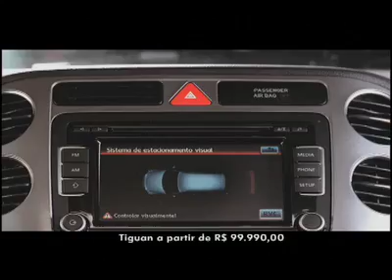Filme Bruxinho - Tiguan da Volkswagen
Volkswagen anuncia nova tecnologia do Tiguan com campanha criada pela AlmapBBDO. Num tom bem-humorado, o filme Bruxinho, que estreia no próximo domingo (23/5),  vai mostrar como funciona o Park Assist com câmera integrada que permitem estacionar o carro sem usar as mãos.

Ficha Técnica  Filme

Anunciante: Volkswagen
Título: Bruxinho
Produto: Tiguan
Diretor de Criação: Marcello Serpa, Luiz Sanches
Criação: Marcelo Nogueira, Julio Andery
Produtora: Fat Bastards/ Movieart
Direção: Pedro Becker/ José Marcos Fogli
Fotografia: Rhebling Junior
Rtvc: Luana Aghata Rodrigues, Gabriel Dagostini
Trilha / Locutor: Raw Produtora de Audio
Montador / Editor: Pedro Becker
Finalizadora: Fat Bastards/ Casablanca
Atendimento: Fernão Cosi, Vanessa Previero, Ana Beatriz Moreira Porto, Aline Macedo, Malu de Godoi
Planejamento: Cintia Gonçalves, Fernanda Barone, Renata Bonilha
Mídia: Zuleide Rampazzo, Daniele Valle, Isabela Albero, Wagner Dobner
Aprovação: Flávio Padovan, Herlander Zola, Ana Paula Lobão